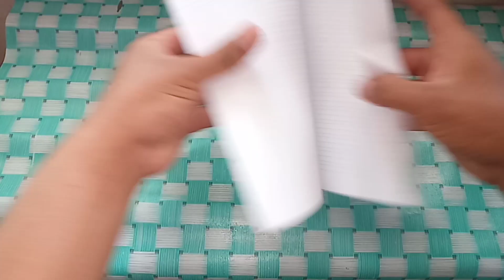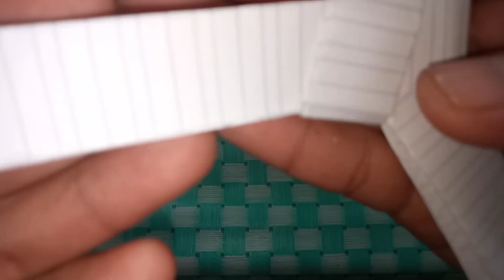DARI LIPATAN KERTAS SEPERTI INI BISA JADI MAINAN SUPER KEREN